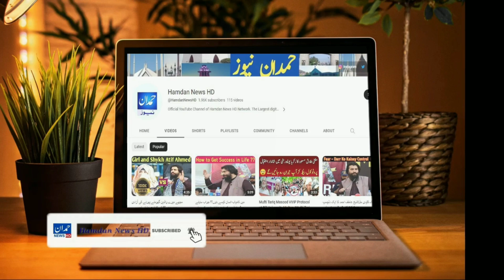Shaheer Sialvi Multan Jalsa.|SialWi|PNP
Shaheer Haider Malik Sialvi is the Chairman Pakistan Nazriyati Party (PNP), Founder of State Youth Parliament, Ex Chairman of CC of ATI, Teacher, Army Brat, Poet & Writer of Nazriyaat.

Shaheer Sialvi has become very popular among Pakistani youth as a visionary speaker and critic.

Chairman Pakistan Nazriyati Party Shaheer Haider Malik Sialwi interview with Hamdan News HD at Lahore, Punjab, Pakistan 🇵🇰.

Chairman Hamdan News HD Syed Ramzan Shah Hamdani exclusive interview with Chairman Pakistan Nazriyati Party Shaheer Haider Malik Sialvi at Hamdan News HD office Lahore, Punjab, Pakistan 🇵🇰